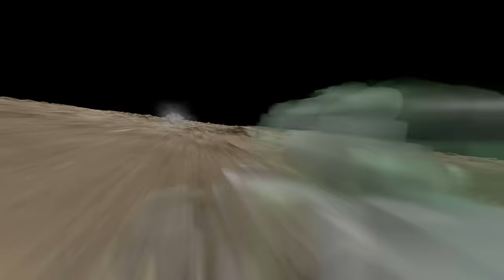LEGO brick robot transformers tutorial - Cannon Tank transformer mech - Monster Gun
Do you want parts list for these LEGO robots?

Make your own character name!

This LEGO brick MOC contains 15 brick lots and 57 total brick parts.
Transformation 3D animation  :  00:02
How to transform : 02:56
Parts inventory : 04:11

How to build instructions, Building tutorial
How to make LEGO brick transformer - building instructions